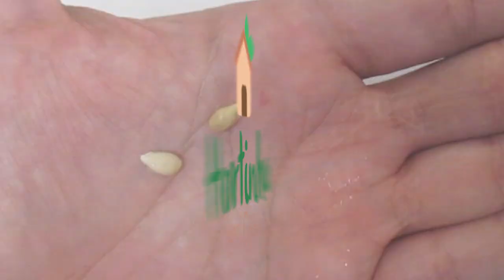Como germinar sementes de Limão, Laranja e outras Cítricas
Nesse vídeo ensinamos como germinar/plantar sementes de limão, laranja ou qualquer outra cítrica. De uma forma muito fácil, no vídeo também tem dicas para germinar e crescer mais rápido.